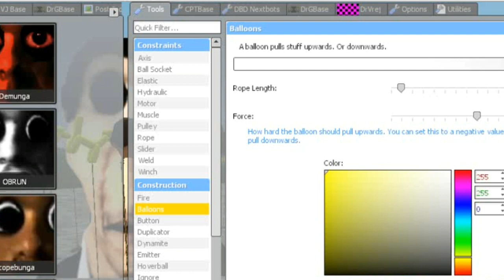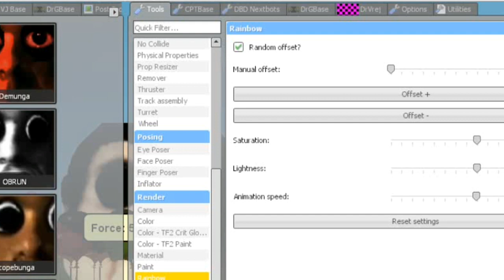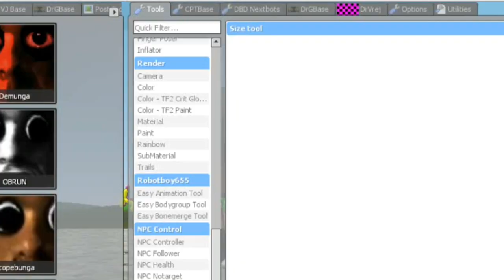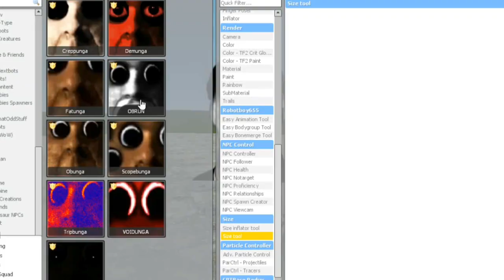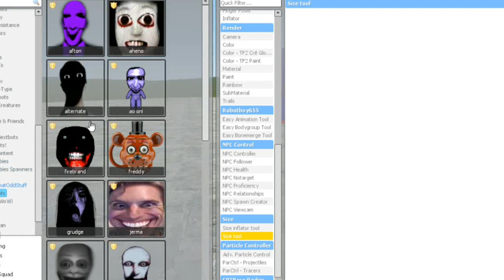New Obunga Ballon Family ( Garry's Mod )